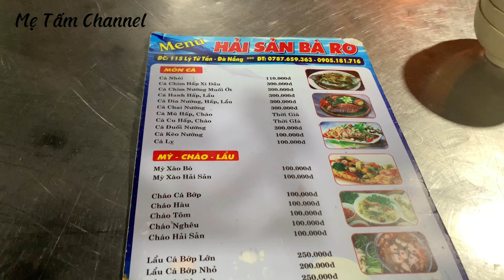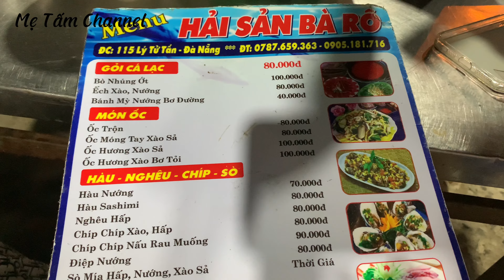Ăn sạch Hải Sản Bà Rô Đà Nẵng cùng gia đình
Cuối tuần cùng gia đình đến ăn tại quán Hải Sản Bà Rô. Quán có giá không quá đắt và cũng k quá rẻ cho bạn nào đến du lịch tại Đà Nẵng và tìm một quán Hải sản tươi ngon.
Quán rất đông. Và đông hơn vào những ngày cuối tuần.
      Cảm ơn bạn và chúc mọi điều tốt đẹp sẽ đến với chúng ta!